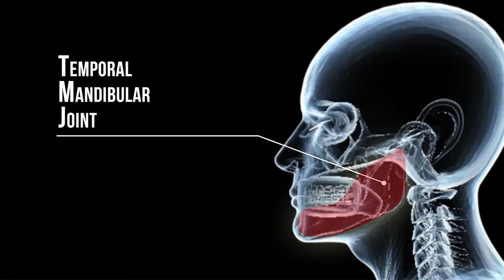Laser LabCorp TTML-810/2000 Laser TMJ Pain Testimonial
The TTML-810/2000 IR Laser TMJ Pain Testimonial.
Bradley Schoengood